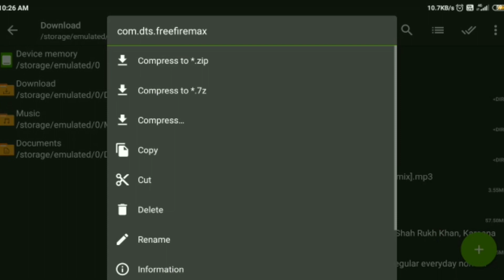Free Fire Auto Headshot Config File🎯🌠 Macro Aimbot + No Recoil Regedit ‼️ Antiban VIP Script 👽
📱ALL SERVER WORK 📱ANTIBAN 100 % 📱 PASSWORD IN VIDEO LINKS:

DOWNLOAD👇👇👇 ☑️ FFH4X AIM FOV 360° + NO RECOIL ( FF + FF MAX )

 1.Garena Free Fire Indonesia Live
 2.Garena Free Fire Brazil Live 3.Garena Free Fire Brasil Live
 4.Garena Free Fire InLive Live
 5.Garena Free Fire Singapore Live
6.Garena Free Fire Thailand Live
7. Free Fire Nepal
 8. Free Fire Bangladesh